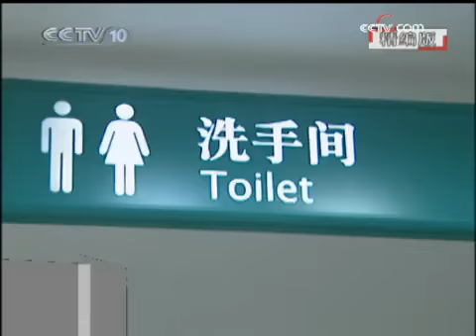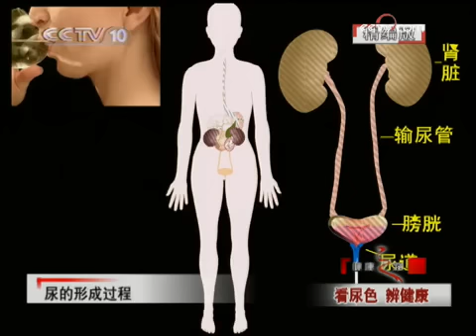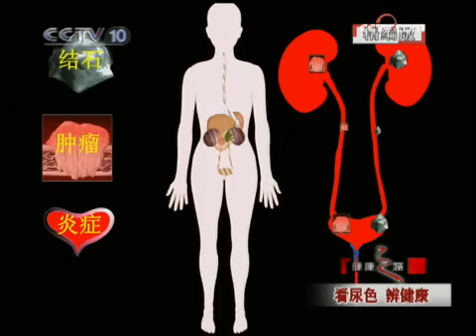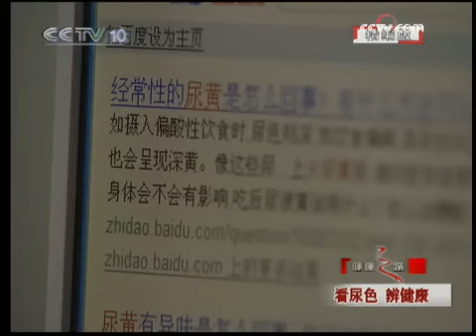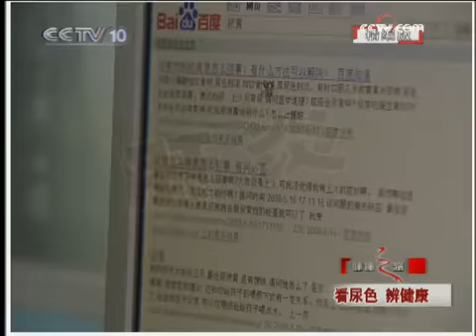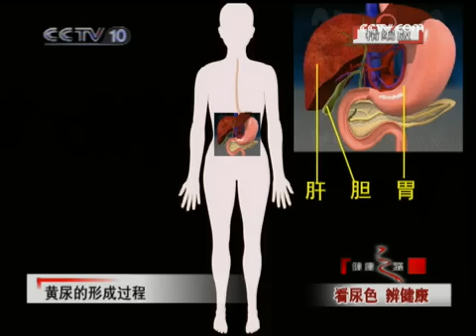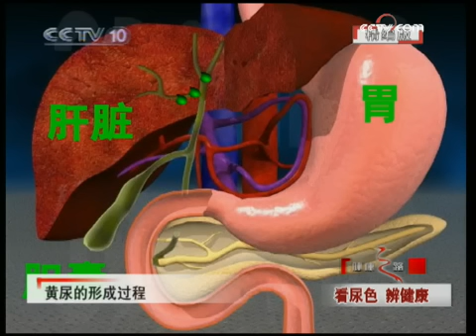健康之路 看尿色辨健康